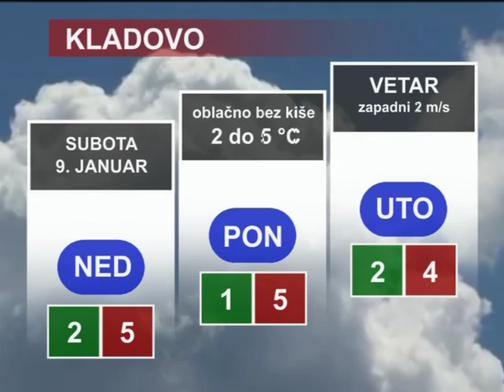Vesti RTV Sezam - 8. januar 2016 - (Tv Sezam 2016)